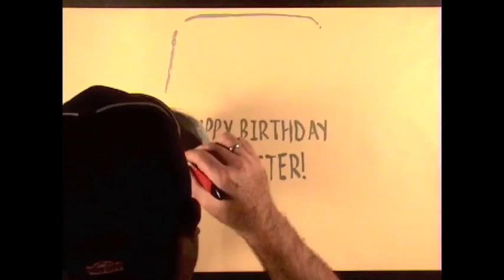Nicolas Hunziker | Happy Birthday Greeting for Richard Hammond | Top Gear | Acrylic time lapse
OLIVER!

Painted by Nicolas Hunziker.
Director: Heather Norwood